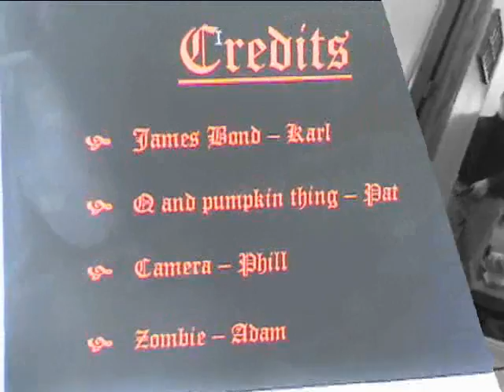Z-Day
here is the movie about Zombies fighting James bond please rate and comment